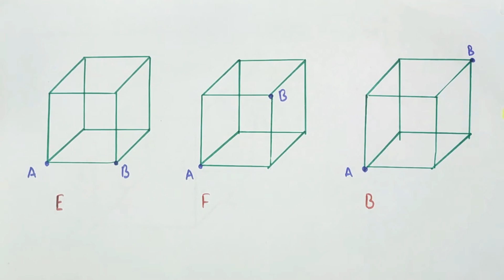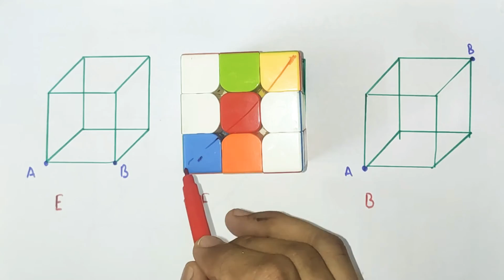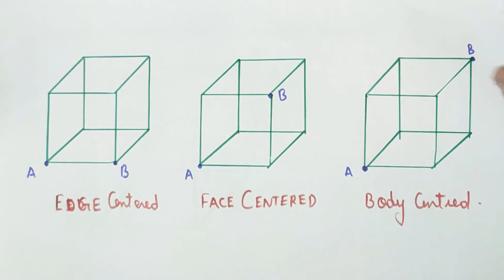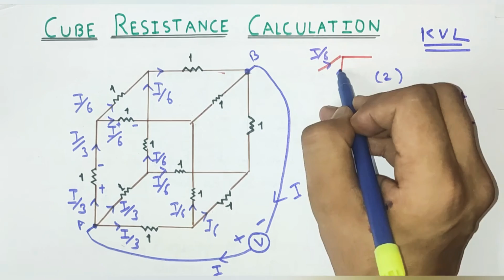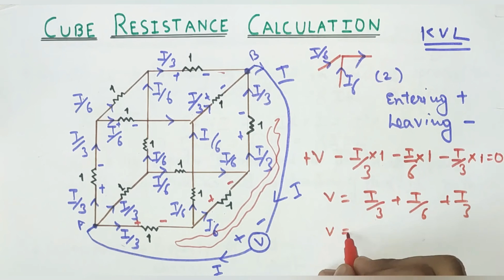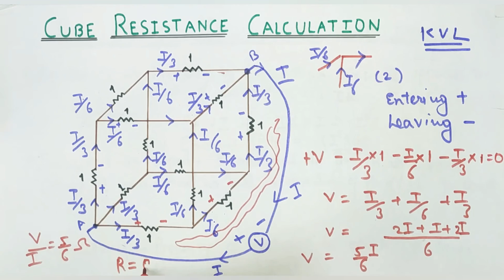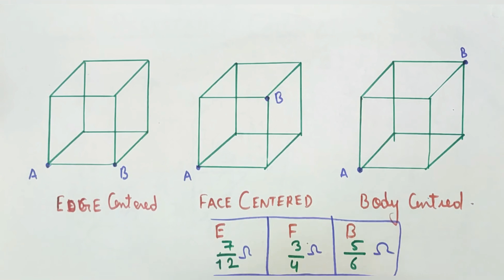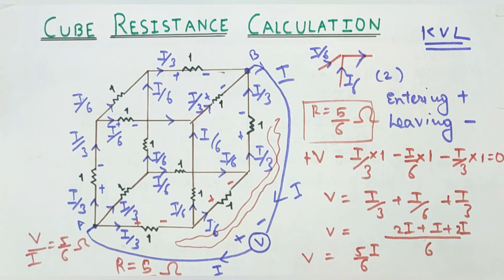Equivalent Resistance of the CUBE by Direct KVL | और Short Trick भी To Solve in 10 Second at last.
Cube Resistance Problem.

Friends aaj ki video me hum Discuss karenge how to Solve the Equivalent Resistance of the Cube. For that we have taken one cube network and Solve it completely by the method of KVL.

Friends is video se mera motive apko KVL ko explain karna hn . Ki kaise hum kvl ka use karke Complex network of easily solve kar sakte hn

Friends is video me maine sare 3 types of cube problems ko consider kiya hn.

1. Edge Centered
2. Face Centered
3.Body Centered

Friends video ke last mai maine ek short trick bhi batai hn jiska use karke ek 10 seconds me teeno Cases ko solve kar sakte ho.

Thankyou...!!!